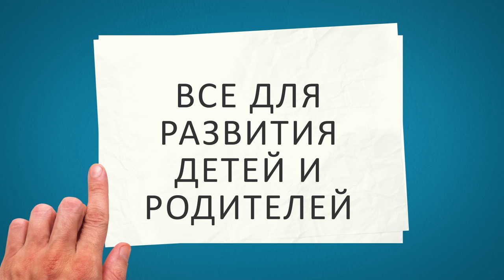✪ ДЕРЕВЯННЫЙ КОНСТРУКТОР. Итоги конкурса. Объявляем победителей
✪ ДЕРЕВЯННЫЙ КОНСТРУКТОР. Итоги конкурса. Объявляем победителей. Дарим крепость и катапульту! Победителям подарим деревянный конструктор: 1-е место деревянную крепость, 2-е место деревянную катапульту. Как получить призы: смотрите в ролике!

Vk.com/rugearsru
Facebook.com/groups/rugears/